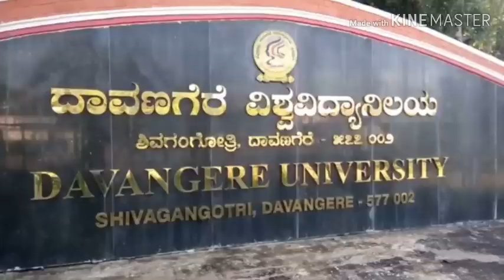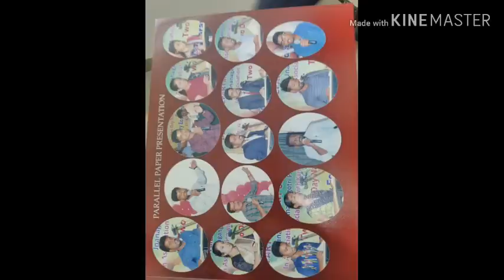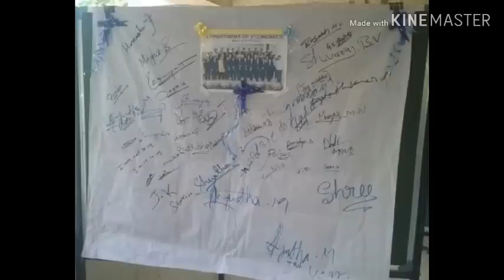Economics batch 2018-2019 Davangere university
Only education purpose video